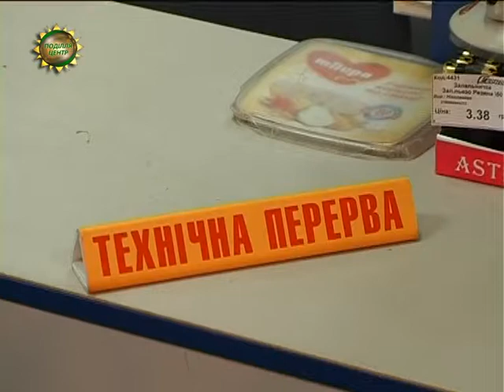ХОДТРК "Поділля-центр" - Пенсіонер з пістолетом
Пенсіонер з пістолетом завітав до одного з хмельницьких супермаркетів. 62-річний чоловік погрожував зброєю продавчині магазину та вимагав гроші.